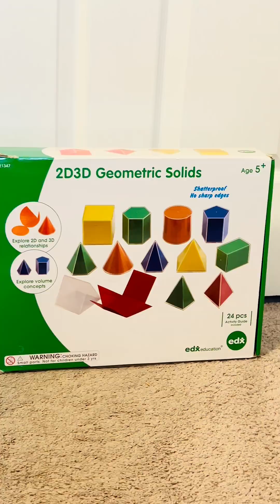2D & 3D Shapes for Kids! Explore Solids, Nets & Geometry Fun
Let’s explore 2D and 3D shapes with this fun hands-on set! In this short, kids take out 3D solids like cubes, cylinders, prisms, and pyramids and flatten them to see their 2D faces.
We show how a cube can be unfolded into 6 squares, and do the same with all the shapes in the set. Kids take turns naming the shapes, learning both the American and British names, and discovering the connection between 3D solids and their 2D nets.
Perfect for preschool, kindergarten, and elementary learners, this video makes geometry tangible, visual, and super fun!
👉 Learn, explore, and play with shapes — see math come to life!